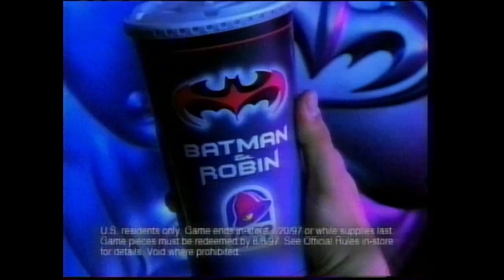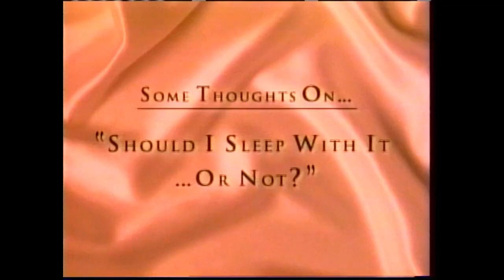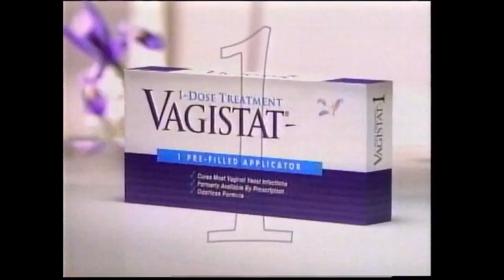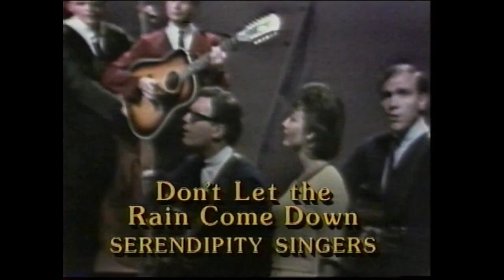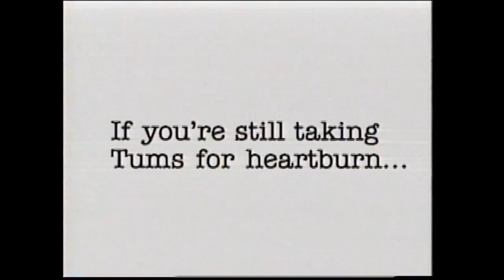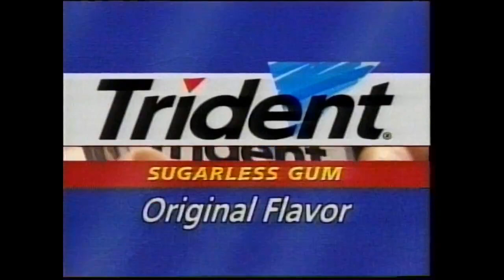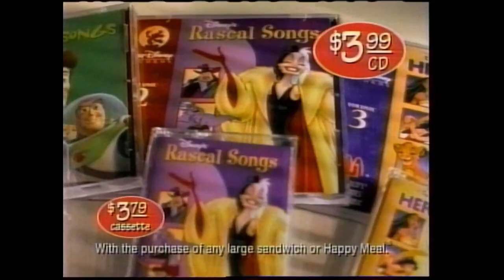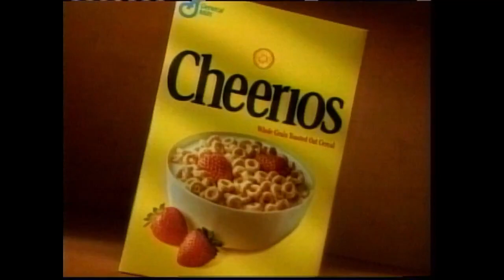Foxnet Commercial Breaks, June 1997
During "Pacific Palisades"